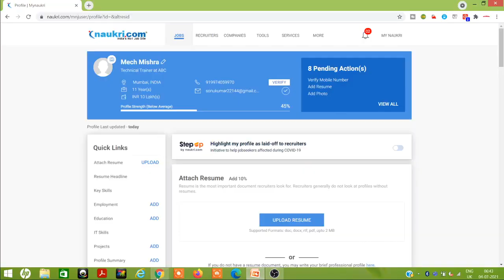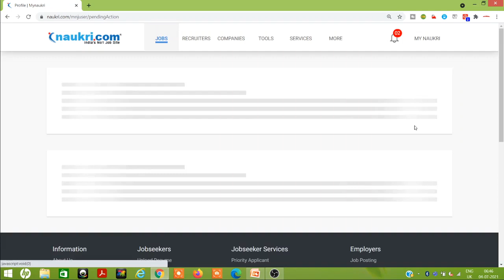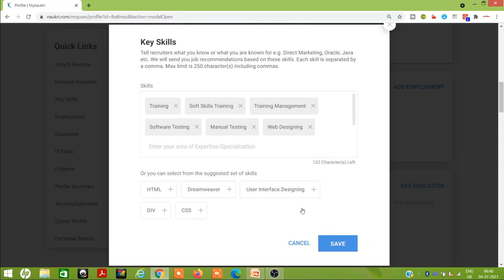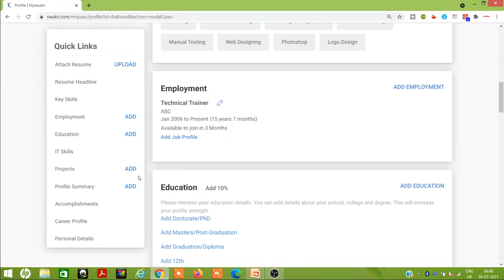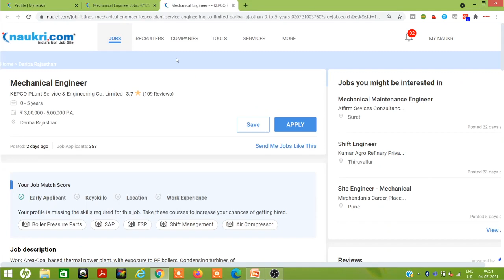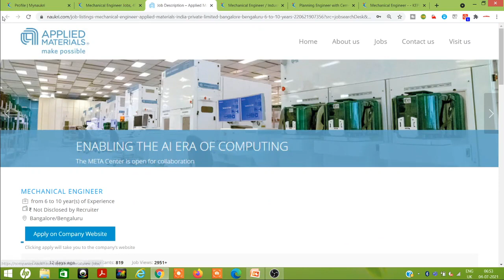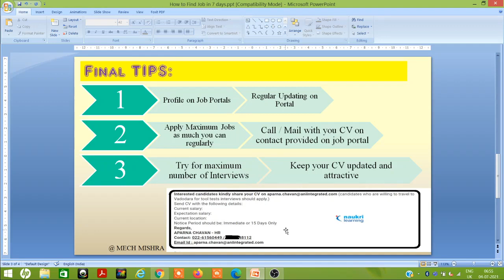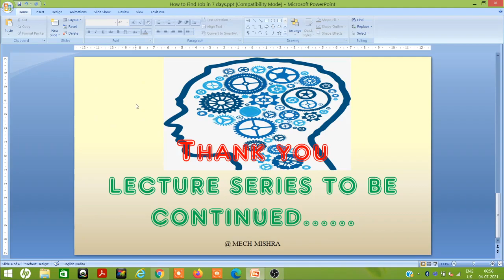Naukri Portal ka Achchhe se use kar ke Guaranteed Job Paye in Hindi II Use this website to get Job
Watch this video to get guaranteed job and success in you professional career. Learn how to best use the job portals to get your job within a week or in less time. Tips are given to get maximum attention of recruiters. Tips to make your strong career profile and get your dream job.